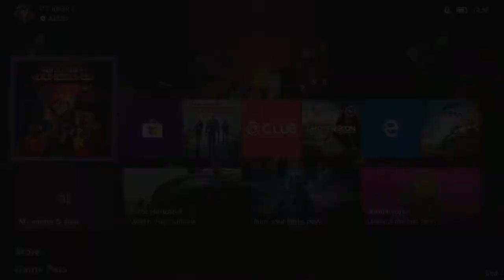Minecraft Dungeons with the wife EP 6 fieny forge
minecraft dungeons fieny forge play with the wife is new to me so it should be fun and a gd laugh